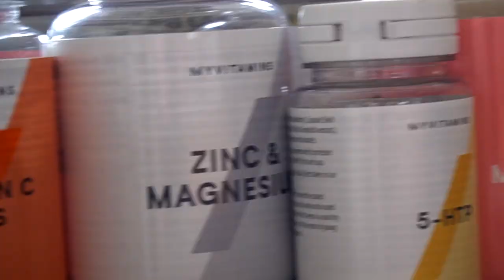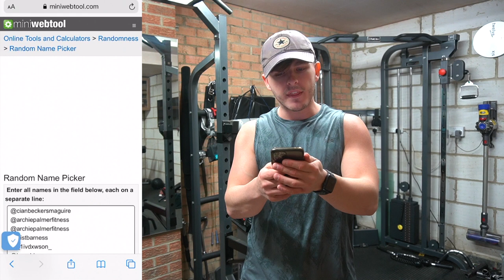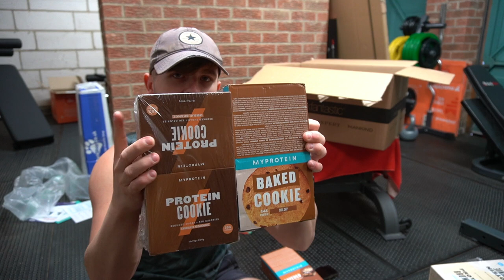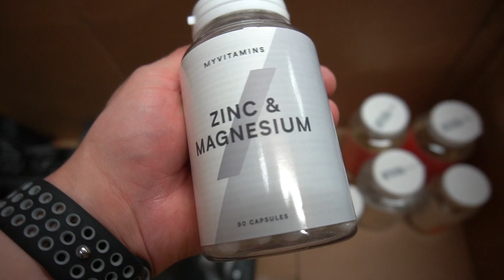MYPROTEIN HUGE HAUL JULY 2020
HUGE MYPROTEIN SUPPLEMENT HAUL!
DIET PLANS - Code LSJ for £10 OFF!